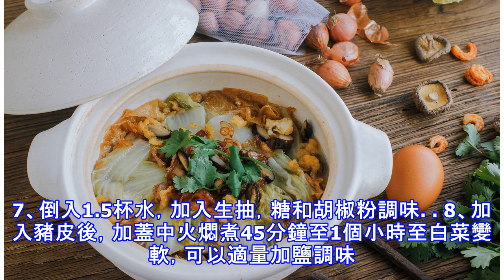臺式白菜鹵，味道就是好吃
自從吃過白菜鹵，一直念念不忘，倒不是因為這道菜有多麼驚豔，在餐廳裡，這道菜甚至顯得有點磕磣，燉的幾乎透明的大白菜，暗淡的湯色，更沒有任何修飾。只有端起一碗白米飯，就著一筷子入口時，你才會發現這道菜的味道，不鹹不淡，鹵肉的香味和白菜的清甜流連齒間，味濃而不油膩，在吃完滿桌大魚大肉之後，真是恰到好處。閑來無事在家估摸著做來，味道倒是有個八九分相似，不過加了黃油油的蛋花，反而讓人更有食慾，囫圇兩碗白米飯，滿足感從胃蔓延到全身。1、把炸豬皮用熱水泡軟後切成段是一種蛋白質含量很高的肉製品原料。以豬皮為原料加工成的皮花肉、皮凍、火腿等肉製品，不但韌性好，色、香、味、口感俱佳，而且對人的皮膚、筋腱、骨骼、毛...